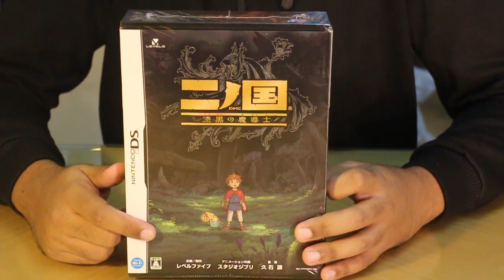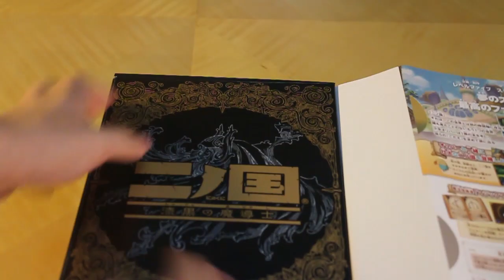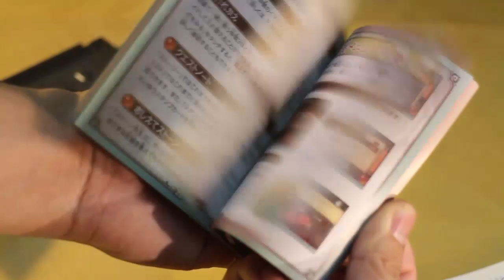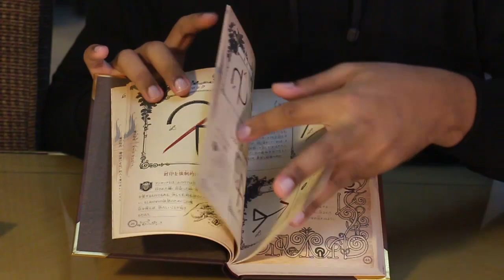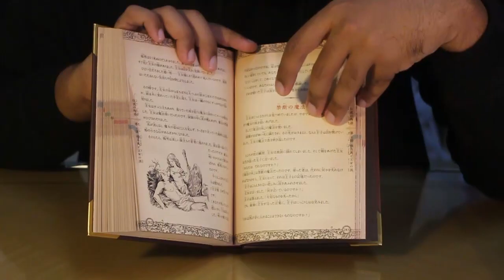Unboxing Ni no Kuni NDS Collector's Edition (Japanese Version)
Dalam video unboxing kali ini, kamu akan melihat seperti apa isi Collector's Edition dari Ni no Kuni untuk NDS. Spoiler: ada Wizard Companion juga di dalamnya!

Oh iya, jangan hiraukan gangguan yang muncul dalam video ini.